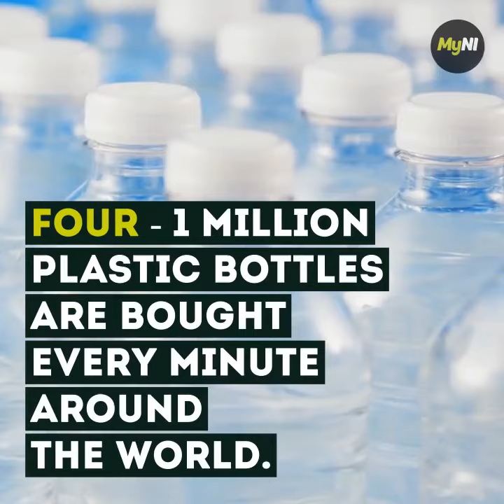8 shocking facts about plastic pollution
Watch this video and understand the effect of plastic on our Environment. Please avoid using plastic and encourage recycling.